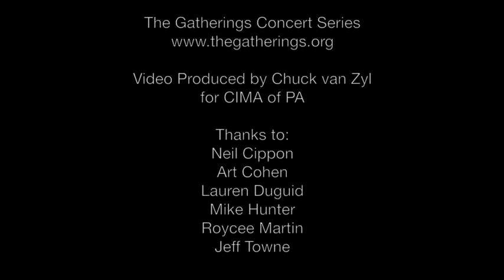Ian Boddy: Live 20 October 2018 (excerpt)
Heading towards the poetic world of memory and imagination Ian Boddy harnesses the power of his synthesizers, and ably delivers his music. His concerts feel organic, never schematic - flawlessly flowing across a fascinating range of textures and moods. In possession of an electrified core - enchanting on its own terms - Boddy manages to fuse a stylistically progressive arrangement and cosmic music atmosphere.

This work appears as the track "Altair" on the CD "Altair"

Recorded Live 20 October 2018 at The Gatherings Concert Series

Ian Boddy returns to The Gatherings Concert Series on 21 October 2023. Please register for this Free Admission/Donation Requested event by accessing this link. Thanks!

Audio by Art Cohen
Photos by Lauren Duguid
Video by Chuck van Zyl

Thanks to: Neil Cippon, Art Cohen, Lauren Duguid, Mike Hunter, Roycee Martin, Jeff Towne